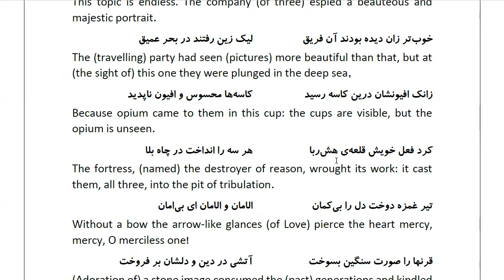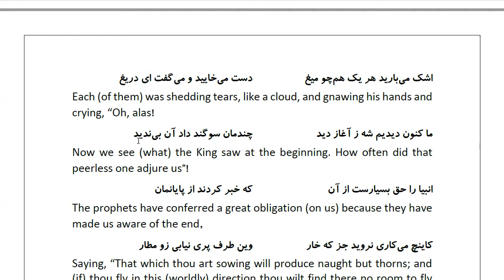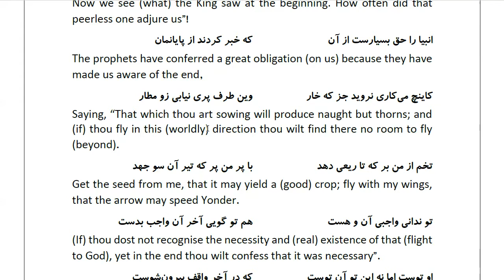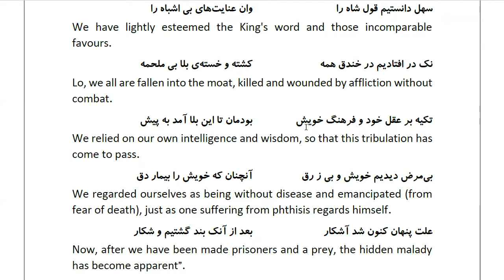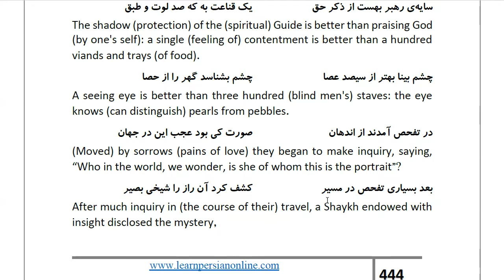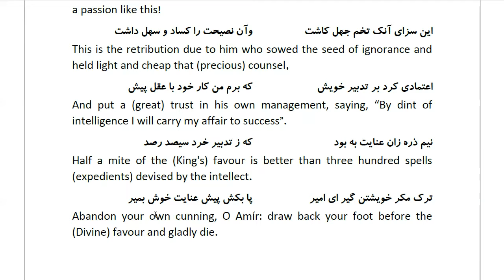Masnawi Rumi: In Farsi with English Translation: Part 941: How in the pavilion of the fortress